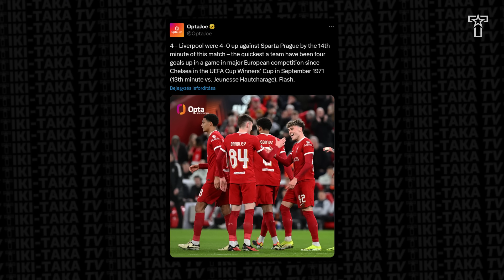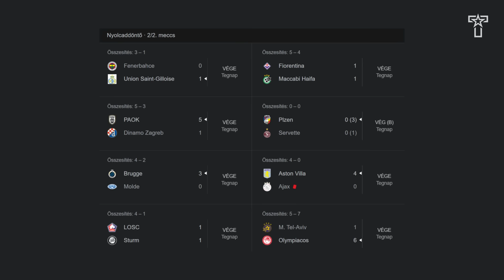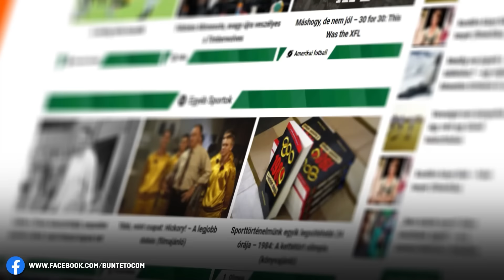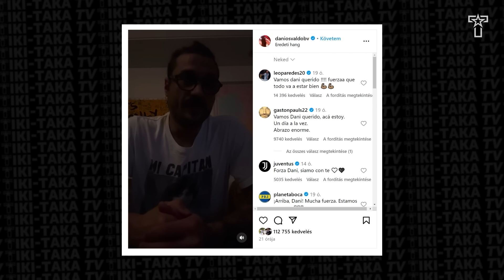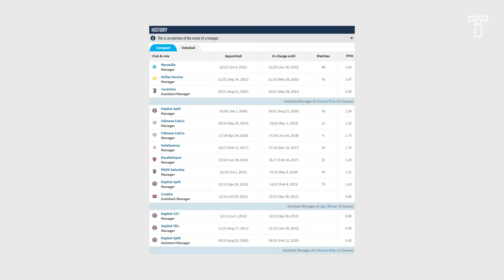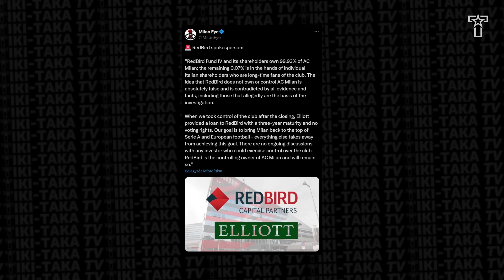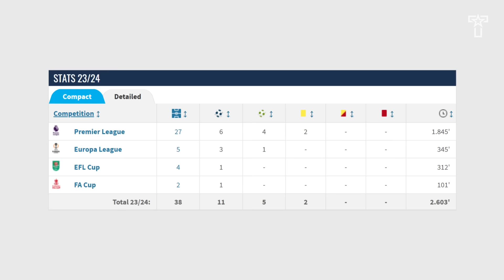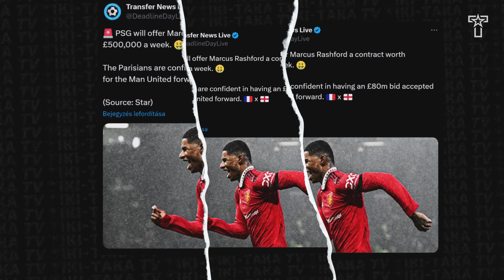DRÁMAI VALLOMÁST tett az olasz válogatott csatár! Szoboszlai ismét REMEKELT a Poolban! Rashford=PSG?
🤝 Támogatónk: @unibetmagyarorszag3903

A videó elkészítésében közreműködtek:

🎙️ Narrátor: Bálint László
✍️ Szövegíró: Bán Tibor & Tiki-Taka TV
🎥 Videószerkesztő: Tiki-Taka TV